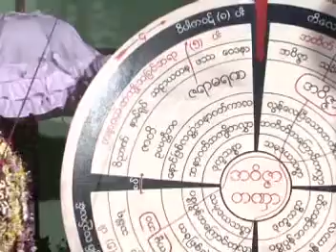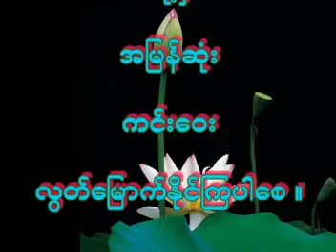ထိမွသိမယ္(၂) တရားေတာ္ 20081124 ဆရာေတာ္ဦးသုမဂၤလ(ဒယ္အုိးဆရာေတာ္)